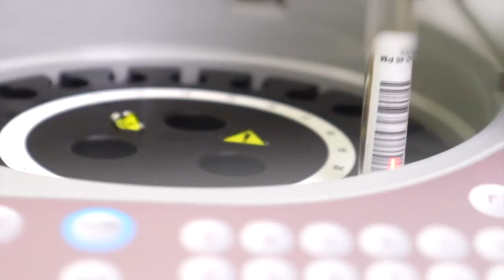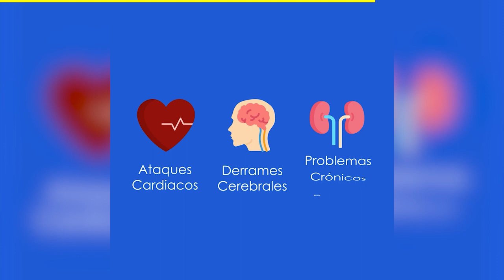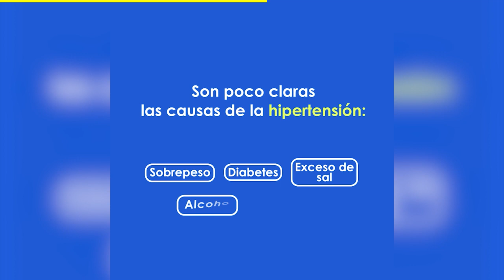NOTICIAS en el Rincón 15/febrero 2023 (EP 717) - Rinconexión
*Busca Seguridad de San Francisco capacitarse para responder a la realidad.
*Liberan a patos de su jaula en Parque del Río en San Francisco del Rincón.

➡Comparte Rinconexión e infórmate de verdad de las Noticias Región del Rincón.